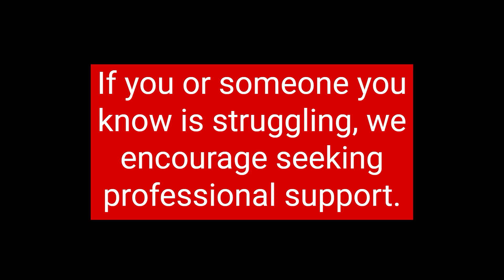The Roommate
A living arrangement that quickly turns from odd to outright madness. In this harrowing episode of Unholy Vibes, we unravel the story of an apartment share that descended into chaos and psychological terror. What starts as an unconventional living situation with a new roommate, rapidly deteriorates into a nightmarish ordeal. Middle-of-the-night laughing fits, unsettling confessions, and a descent into what appears to be severe mental instability. The household's once mundane existence is shattered as the new roommates actions grow increasingly erratic, culminating in threats of violence and bizarre accusations that push her roommates to the brink of fear.

This is not just a recount of a living situation gone awry but a deep dive into the psychological unraveling witnessed by those who lived it, proving that sometimes, the true horror lies in the unexplained and the unhinged.

Remember to subscribe to @unholyvibespod for more tales that hover on the edge of the known and the unknown, and don't forget to like and comment with your own experiences with the paranormal.

Chapter Times

Trigger Warning: 00:00
Preview: 00:19
Disclaimer: 00:40
Intro: 01:15
Story Start: 02:52
Discussion: 34:22
Outro: 42:49